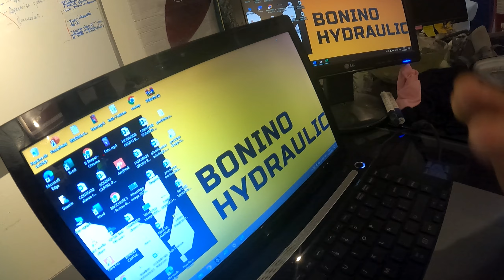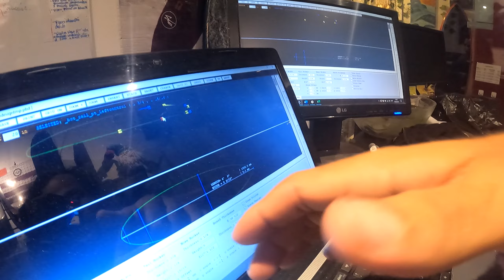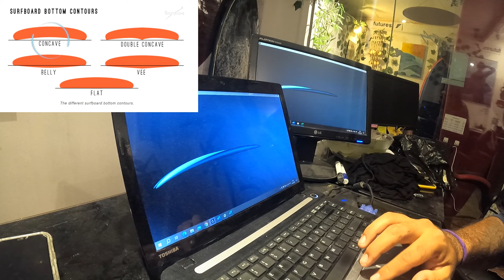Diseñando mi tabla BS - surf en San Bartolo